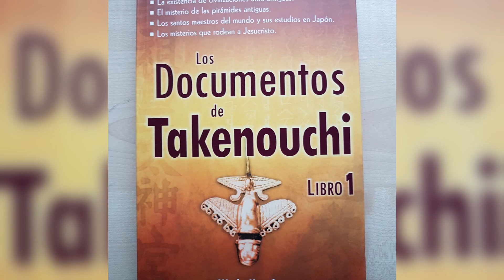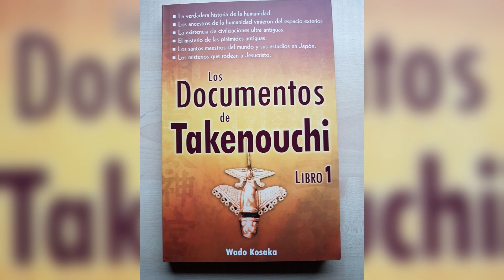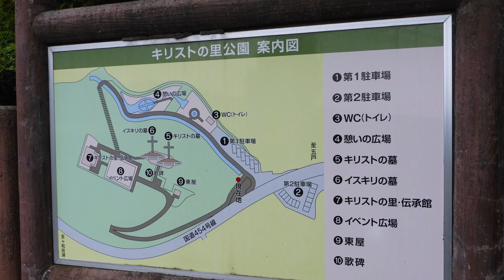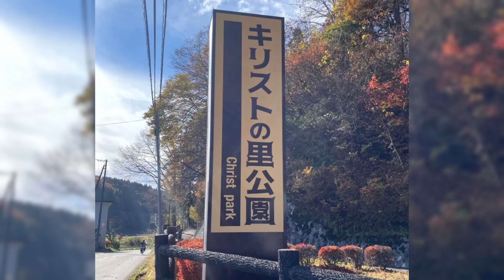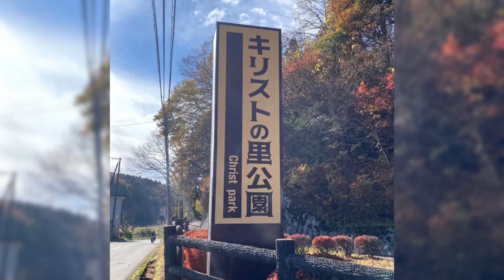Documentos Takenouchi: Jesús MURIÓ en JAPÓN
Los llamados Documentos de Takenouchi defienden que Jesucristo vivió, se casó, tuvo hijos y murió en Japón.

Hoy, en esta nueva entrega de Japón Oculto, volvemos a viajar hasta las tierras del sol naciente, para hablar sobre Jesús.

Jesús VIVIÓ y MURIÓ en JAPÓN según los DOCUMENTOS de TAKENOUCHI